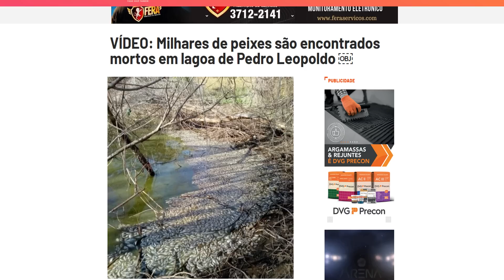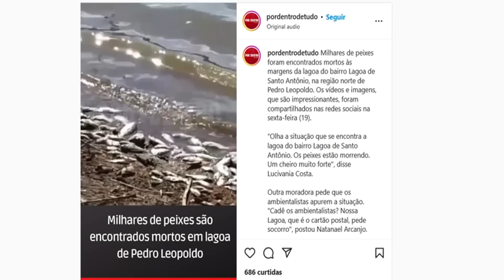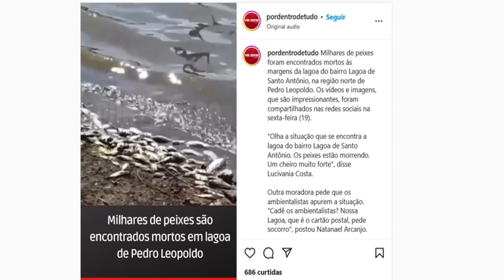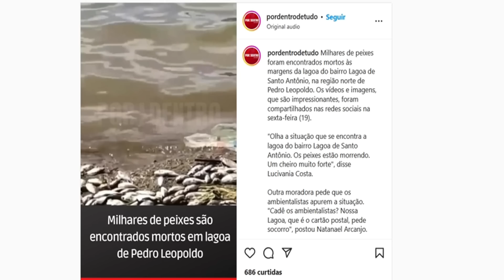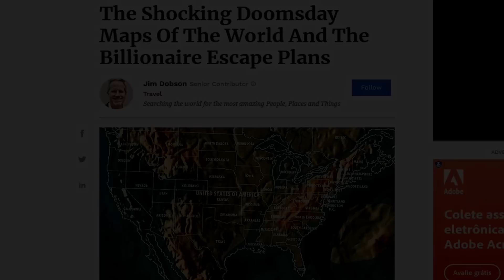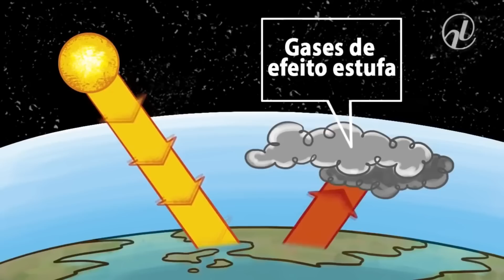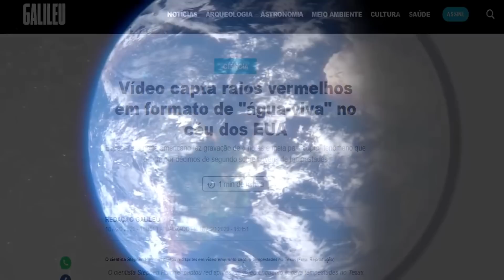Peixes sem vida em Lagoa conhecida! Mais um grande sinal diante de todos